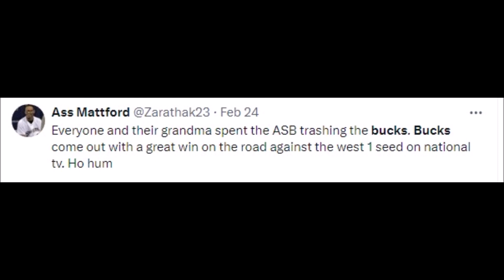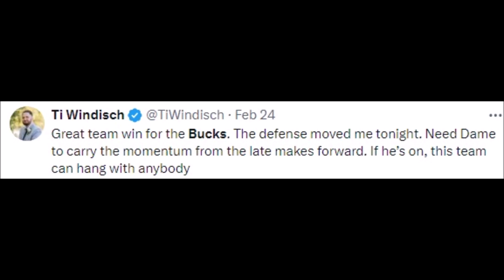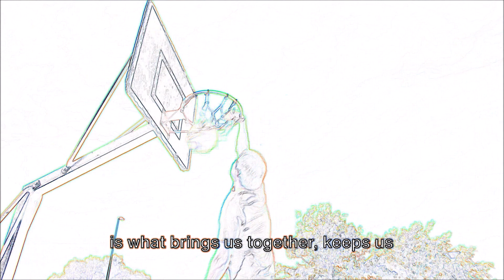NBA REACT TO MILWAUKEE BUCKS BEATING MINNESOTA TIMBERWOLVES | BUCKS VS TIMBERWOLVES REACTIONS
Basketball History